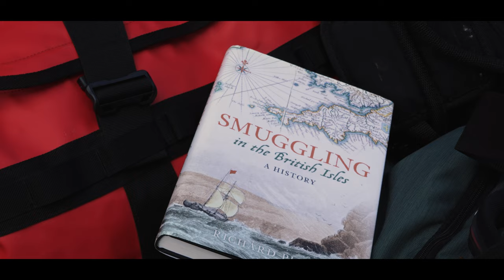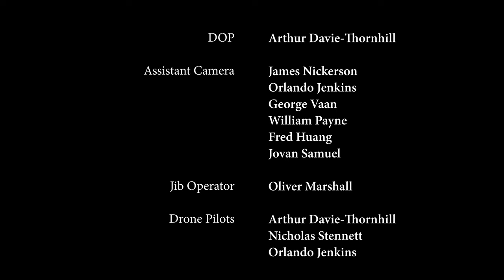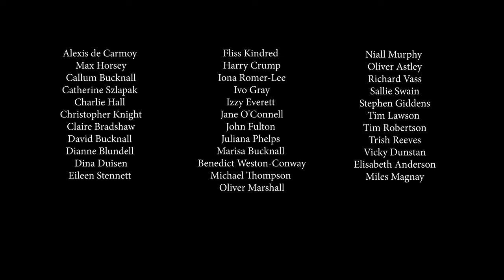THE LAST ADVENTURE (2023) - Short Film